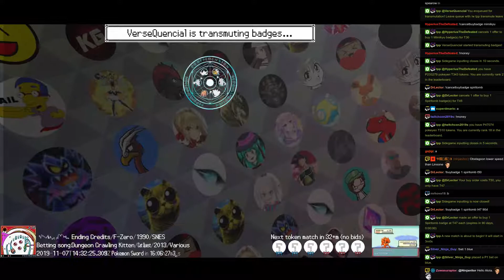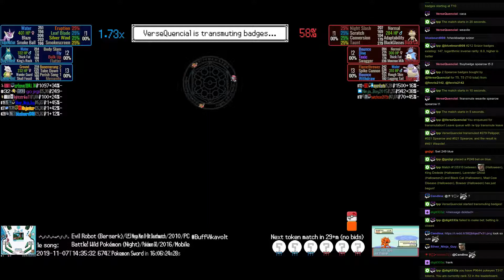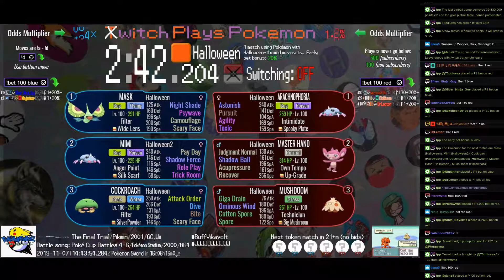Twitch Plays Pokémon Battle Revolution - Match